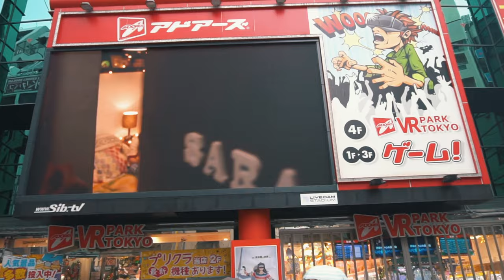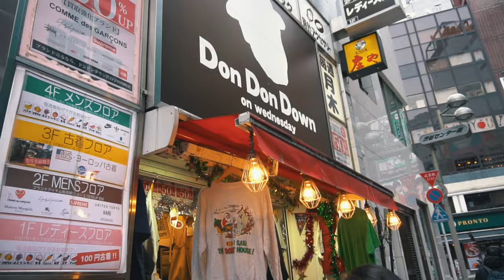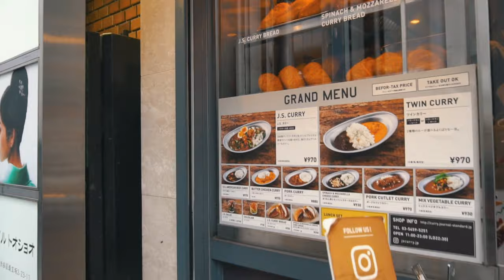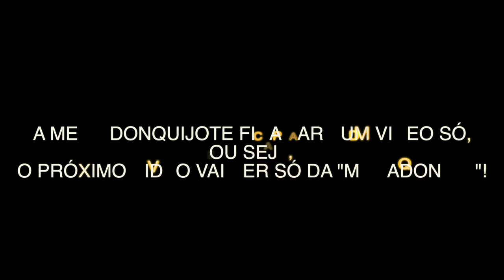EXPLORANDO SHIBUYA, TÓQUIO NO PRIMEIRO DIA! (EM 4K!!!)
Explorando Shibuya! Fomos atrás de roupas usadas, comida a base de curry(Karê), casa de games!